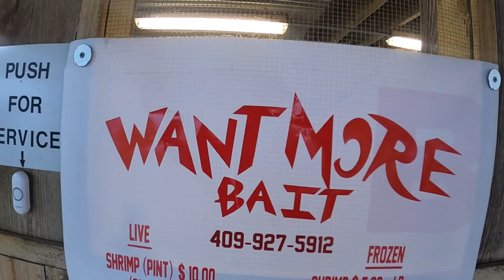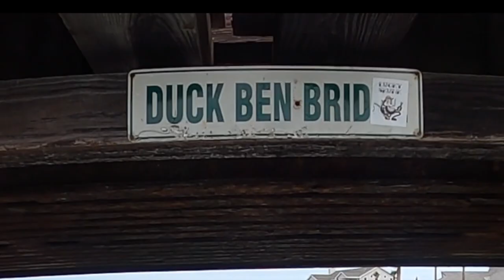Xpress skiff 185 2021 Fishing on My Birthday | Just get out and fish | HD 1080p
Hangout with the Fella's on my birthday.  Testing out the Xpress skiff, checking to see if it can cater to 4 people.  Xpress Skiff Rocks!  did well.

Track:
Dreaming by Joakim Karud

My saltwater Setup combo pairs: Rod and Reels
Reels: Team Lews Custom Pro Speed Spool SLP Series / Waterloo 6’6” Salinity ML
Reels: Team Lews Custom Pro Speed Spool SLP Series / Waterloo 6’6” Phantom ML
Reels: Team Lews Custom Pro Speed Spool SLP Series / Ray Rods Custom Light ML
Reels: Lew’s Custom Speed Spool SLP Series / Ray Rods Custom ML
Fish Grip: United Plastic Fish Grip Glow
Fish Grips: YakGear The Fish Grip
Fish Grips: Booms Fishing G11 Fish Gripper with Scale
Fish Bag: Magellan Outdoors Kayak fish bag

Saltwater Lure:
Spoiler Shad: Swimming Bait
Buggs 1/4 Night Watch Beastie
Buggs 1/4 Back country Beastie
Buggs 1/4 Gotcha Beastie “pink jig head”
Buggs 1/4 Blue Crab
Hogies Swim Jack Black/Red Flakes-Chartreuse tail
Hogies Swim Jack Pumpkin /Black Flakes-Chartreuse tail
BioBait DNA - 3.75" Swim Bait - Smelt -Amazon
DSL: Texas Roach
DSL: Purple Rain
Strike Pro Hunchback 2 3/4in Fishing Lure Back and Pink
Hooks: weighted Bass Assasin Swim hook  3/0
Owner Swim Hook 3/0
Owner Shaky Head Hook
Owner Flashy Swimmer
DEATH grips hooks
“Media” What I use to film:
Go Pro camera Mount Hobie H-Rail Mini Port
Camera Mount Railblazer Starport Boom mount Pro Series
Railblazer Extender Adjustable

IMovie

Popping Cork:

Midcoast Product Evolution Popping Cork.

Daniel Garza jr.